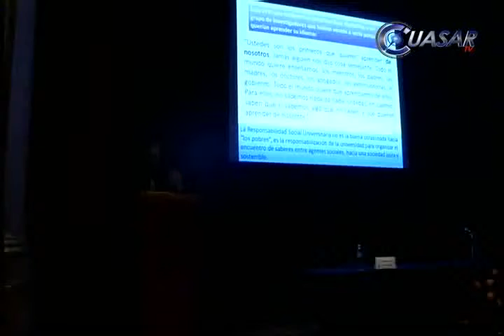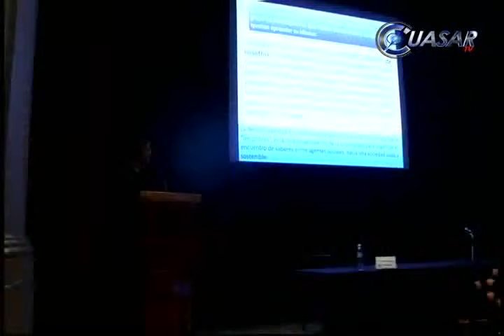Responsabilidad social para crear una sociedad justa